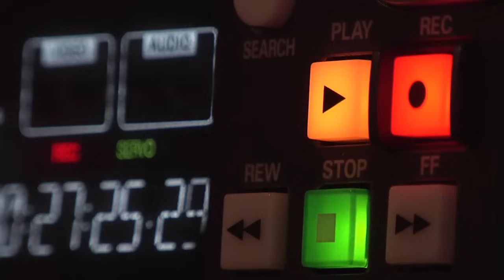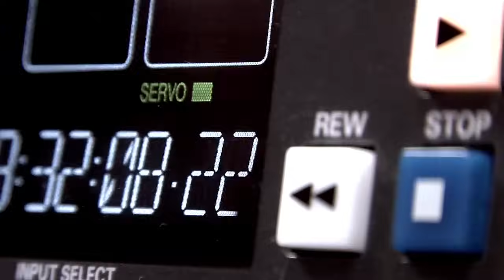Iwona Wieczorek - praca Policji w sprawie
Witajcie. Sprawę Iwony Wieczorek znacie zapewne od początku...niestety nie mogę napisać, że do końca - ponieważ sprawa ta wciąż nie jest rozwiązana. Tak naprawdę nie wiele wiadomo poza tym co jest już wiedzą powszechną. Żadne nowe informacje nie są przekazywane. Zwyczajnie nie ma nowych informacji. W tym odcinku w dość luźny sposób opowiem Wam o tym co się wydarzyło feralnej nocy ale skupię się bardziej na działaniach Policji i prokuratury już w trakcie poszukiwań Iwony.

Możesz również być sponsorem kawy: BUYCOFFEE - w prezencie otrzymasz dostęp do aplikacji BOOKBEAT - zawierającej tysiące doskonałych audiobooków.

Zapraszam na grupę na FB gdzie mam nadzieję na dyskusję, wymianę doświadczeń i ciekawą rozmowę - o tematach na kolejne odcinki